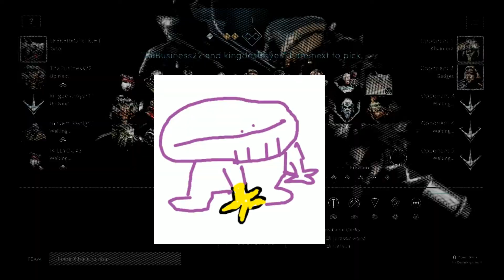Free For All: Custom Games BO4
Are